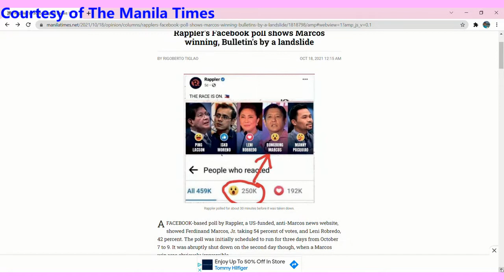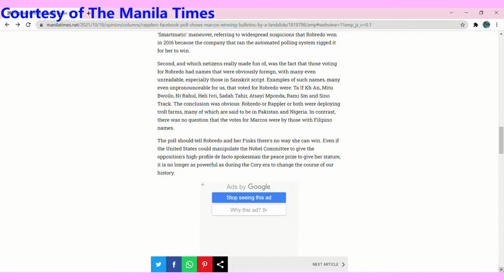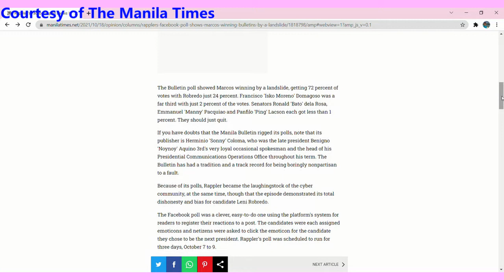Rappler's Facebook poll shows Marcos is winning